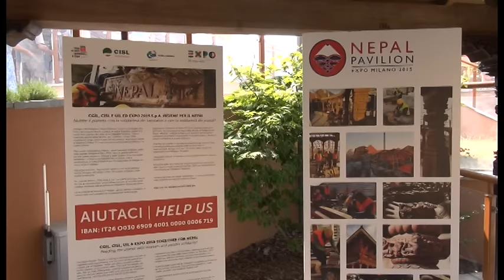Expo: inaugurato padiglione Nepal. Raccolti 300mila euro dai sindacati